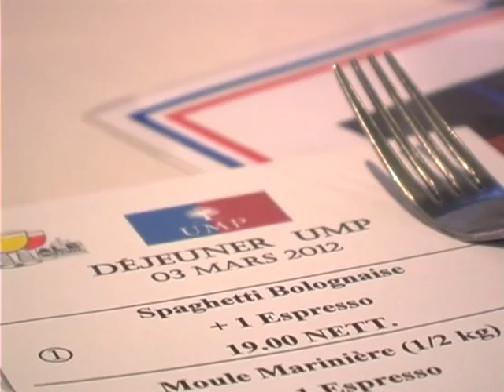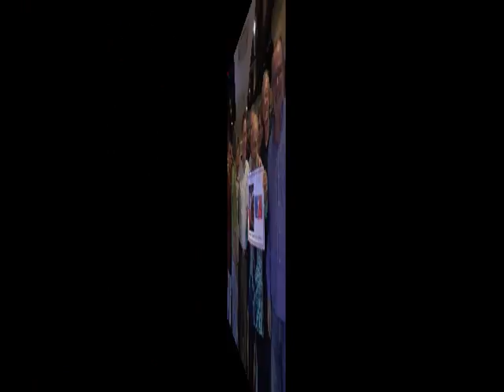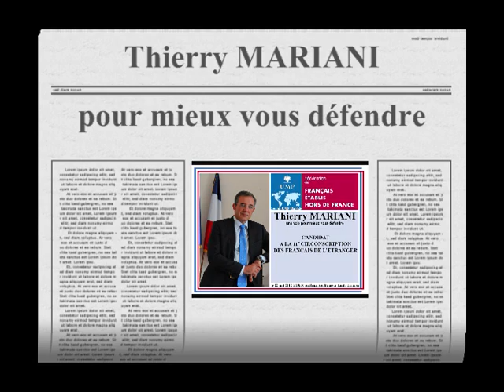UMP Malaisie 22052012.wmv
Thierry Mariani - UMP Malaisie 22052012